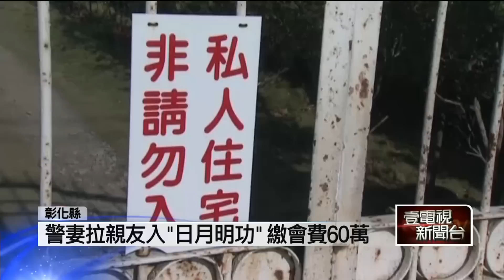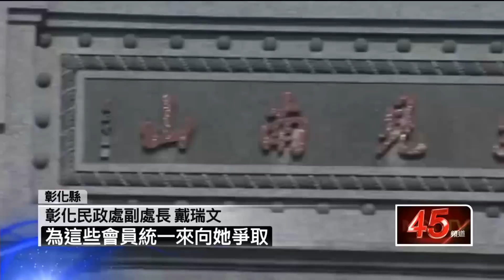壹電視新聞》「日月」再爆箝制思想 警妻退費遭拒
【壹電視報導】
日月明功的受害者一個一個出面控訴，現在還傳出，其中的受害者，竟然還有警眷，一名警察妻子也被拉入靈修，但事後覺得不對，要求退費未果，最後還是身為警察的先生出面，才退了四萬元，但是其他想要中途退費的會員，一毛都拿不回來。

敢說真話的壹電視新聞台
．中華電信MOD 56 頻道
．全台有線電視 45頻道